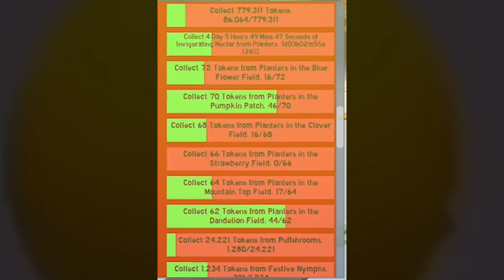Collect 246 Whirligig Tokens.